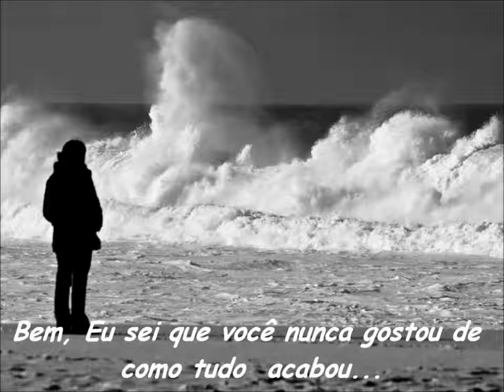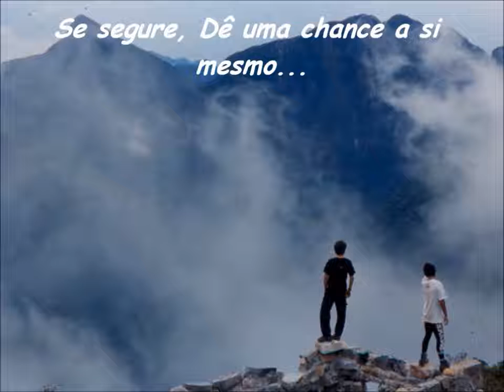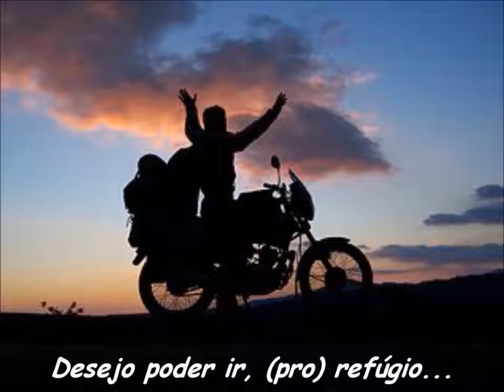C.C.R, - หวังว่าฉันคงทำใด้ - (Wish I Could) Hideaway,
Credit.João Daniel Ferraz Thank you very much Creedence, Creedence Clearwater Revival, CCR, creedence legendado, creedence traduzido, tradução, wish i could hideaway, Classicas, rock n roll,
Rock , folk, rock antigo, paisagens, motos, motociclismo, motoqueiro, musica de motoqueiro, Wish i Could hideaway tradução, wish i could hideaway legendado, creedence with lirycs
เพลง
เพลงในวิดีโอนี้
เพลง
(Wish I Could) Hideaway
The Very Best of Creedence Clearwater Revival
ผู้แต่ง
John Fogerty
YouTube ได้รับอนุญาตจาก
UMG (ในนามของ ZYX Records); Bicycle Music Co. (Publishing), BMI - Broadcast Music Inc., UMPI, União Brasileira de Compositores, UBEM, CMRRA, The Harry Fox Agency, Inc. (HFA), LatinAutor, LatinAutor - PeerMusic และสมาคมจัดเก็บค่าลิขสิทธิ์เพลง 17 แห่ง
ซื้อเลยใน Google Play